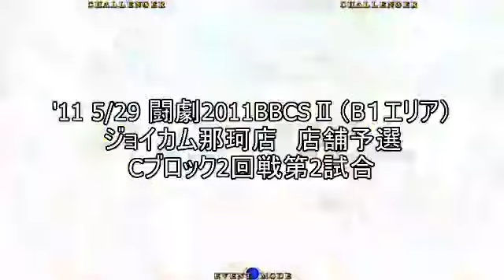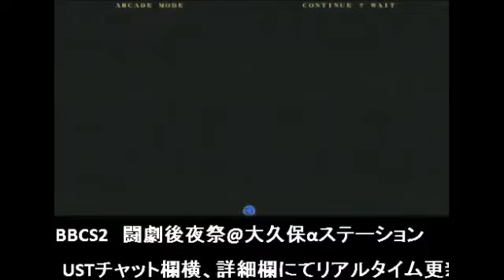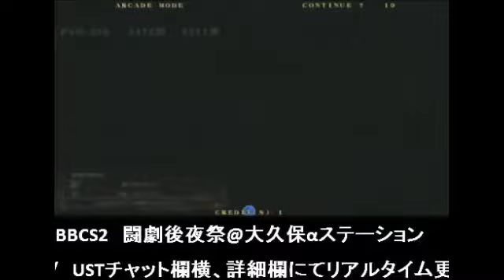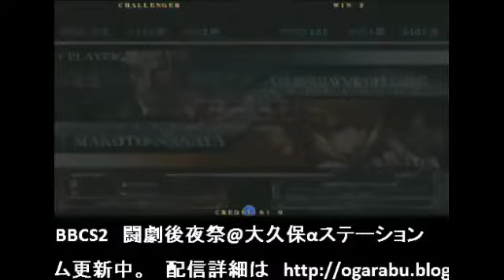【Ｌｉｂｒａｒｉｕｍ Ａｒｃｈｉｖｅｓ】BBCS2『ＨＯＷＬＩＮＧ ＭＯＯＮ - ヒマ』Hima Valkenhayn BBCS2 Compilation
Didn't think Hima would end up having the most combined footage but that 3 hour block at Tsudanama ace + multiple Game Chariot appearances and HH streams put him over. Very little of this is actual tournament footage which is pretty funny.
00:00 Hima (Valkenhayn) VS (Rachel) 1/6/2011@Alpha Station
03:01 Hima (Valkenhayn) VS (Makoto) 1/6/2011@Alpha Station
07:34 Hima (Valkenhayn) VS (Carl) 1/6/2011@Alpha Station
09:48 Hima (Valkenhayn) VS (Rachel) 1/6/2011@Alpha Station
12:05 Hima (Valkenhayn) VS (Hazama) 2/3/2011@Alpha Station
16:11 Hima (Valkehhayn) VS Tiku (Tager) 3/5/2011@Mizonokuchi
18:35 Hima (Valkenhayn) VS (Rachel) 3/5/2011@Mizonokuchi
21:10 Hima (Valkenhayn) VS Dora (Bang) 3/5/2011@Mizonokuchi
24:18 Hima (Valkenhayn) VS Tetsuwo (Jin) 3/5/2011@Mizonokuchi
26:50 Hima (Valkenhayn) VS Tetsuwo (Jin) 4/25/2011@Alpha Station
32:57 Hima (Valkenhayn) VS Konan (Tsubaki) 4/25/2011@Alpha Station
39:29 Hima (Valkenhayn) VS Tetsuwo (Jin) 4/25/2011@Alpha Station
47:14 Hima (Valkenhayn) VS Shuuta? (Ragna) 4/25/2011@Alpha Station
49:39 Hima (Valkenhayn) VS Ora (Ragna) 4/25/2011@Alpha Station
52:41 Hima (Valkenhayn) VS Tetsuwo (Jin) 4/25/2011@Alpha Station
55:10 Hima (Valkenhayn) VS (Tsubaki) 5/29/2011@Joy Naka
58:52 Hima (Valkenhayn) VS (Hakumen) 5/29/2011@Joy Naka
1:01:04 Hima (Valkenhayn) VS Ana (Bang) 5/29/2011@Joy Naka
1:03:21 Hima (Valkenhayn) VS Hane (Litchi) 5/29/2011@Joy Naka
1:07:00 Hima (Valkenhayn) VS Tetsuwo (Jin) 9/18/2011@Alpha Station
1:10:01 Hima (Valkenhayn) VS Keita (Makoto) 9/18/2011@Alpha Station
1:14:23 Hima (Valkenhayn) VS (Hazama) 9/18/2011@Alpha Station
1:19:31 Hima (Valkenhayn) VS Mat (Tager) 9/18/2011@Alpha Station
1:22:41 Hima (Valkenhayn) VS Judau (Bang) 9/18/2011@Alpha Station
1:25:10 Hima (Valkenhayn) VS ESP (Taokaka) 9/18/2011@Alpha Station
1:28:00 Hima (Valkenhayn) VS Mat (Tager) 9/18/2011@Alpha Station
1:31:57 Hima (Valkenhayn) VS Skyll? (Ragna) 9/18/2011@Alpha Station
1:36:15 Hima (Valkenhayn) VS (Hazama) 9/18/2011@Alpha Station
1:38:50 Hima (Valkenhayn) VS Goro (Makoto) 9/18/2011@Alpha Station
1:49:18 Hima (Valkenhayn) VS Dora (Bang) 9/18/2011@Alpha Station
この動画の転載は決して個人のために行われたのではなく、ニコ動画を使わない方、そして日本語が分からない世界中の格ゲー海外勢の方々がよりも簡単に日本勢の動画を観てもらえるためです。